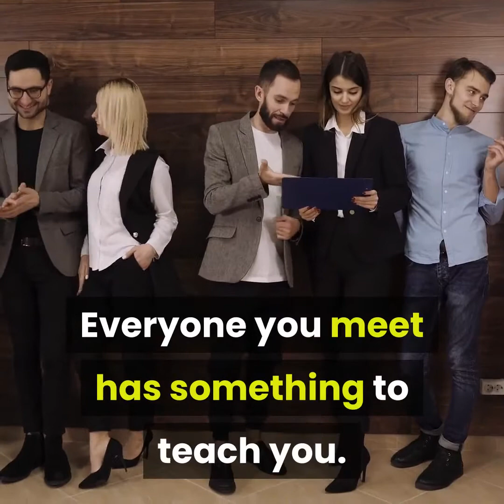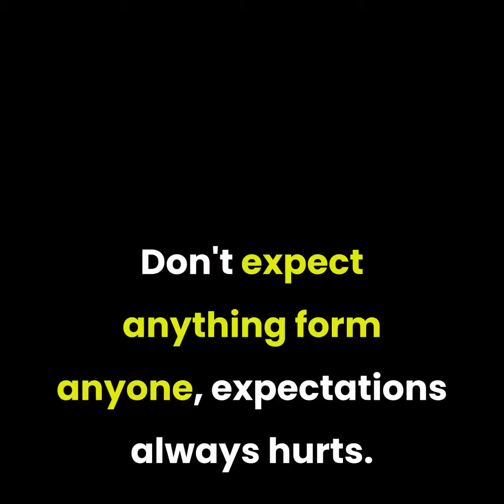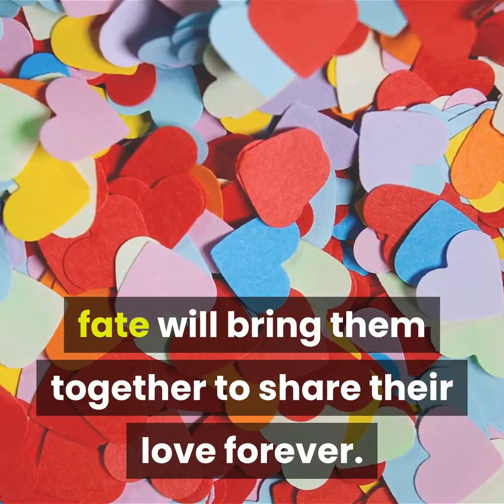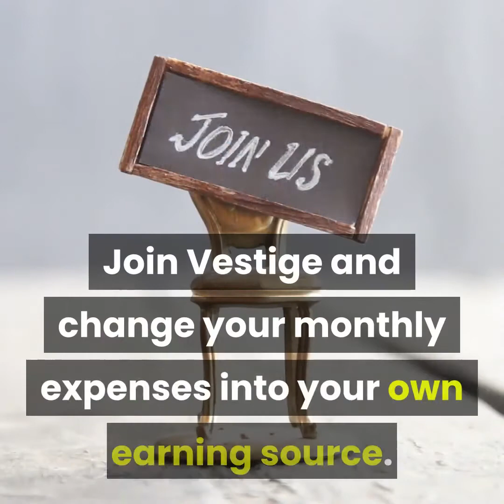Don't Expect anything from Anyone, Be happy HD videos always#Travel vidVestige#How to earn Money.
Laptop Used for Editing:
Mic Used:

Join Vestige and Earn 500$ to 2000$ Per month.
After Downloading Vestige Shopping app
Click on Sign up,
Next Page will ask you Referral Id or Valid Upline ID
Login in App with your Distributor Id and Shop for 50$ from App or Local Vestige Store.
Then refer the app to your friends with your Distributor Id (Valid Upline ID).
Once they Login and purchase from Vestige.
You will get 6 types of Benefits from vestige when you shop and creates 9 types of Income monthly.
How to join Vestige by Vestige online shopping app